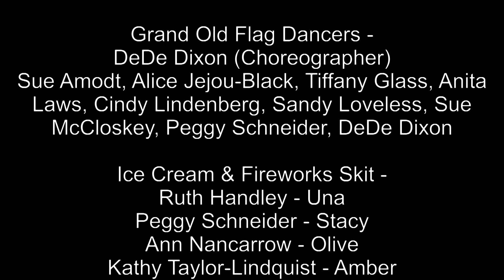America The Beautiful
SunRiver Theater Group Performance - 070221